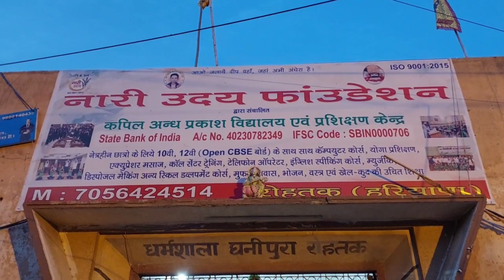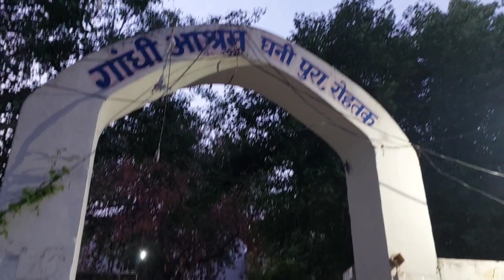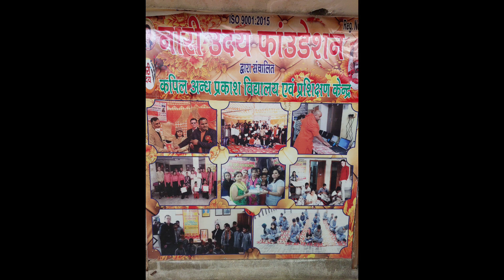नारी उदय फाउंडेशन रोहतक हरियाणा में एक लाजवाब दिन💪Great time with the budding talents VI❤️